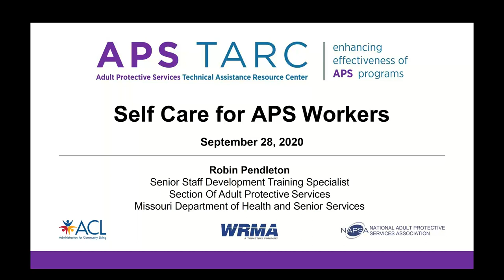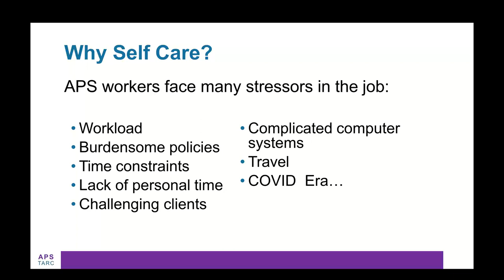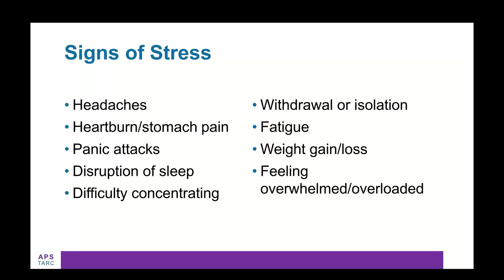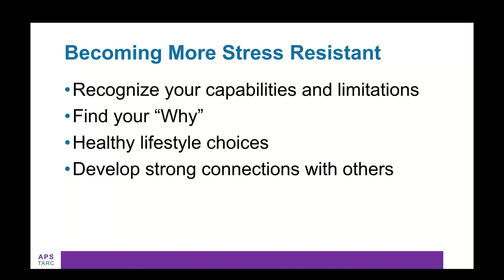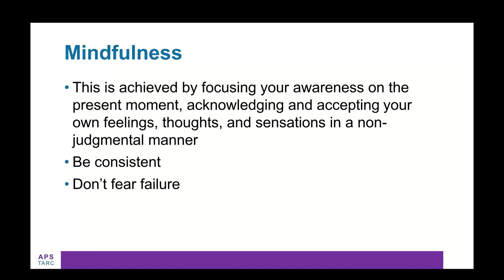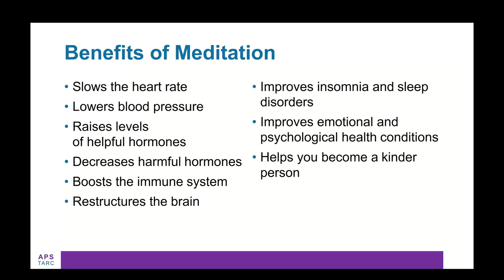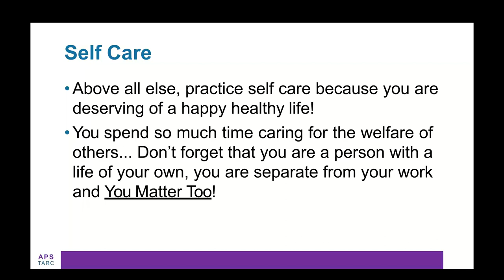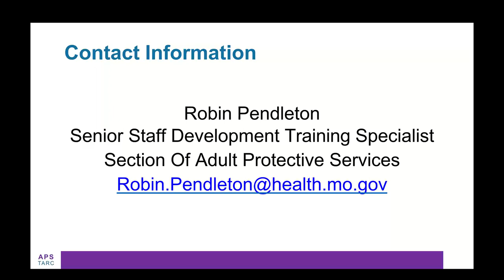Self Care for APS Workers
This training focuses on the importance of self-care within the APS workforce amidst the everyday stressors as well as the new stressors being faced during the COVID-19 pandemic. Strategies for promoting self-care including mindfulness and meditation will be discussed as well as techniques to become more stress resistant.